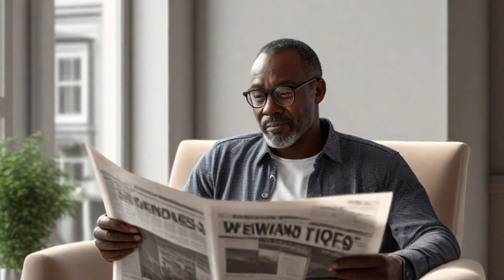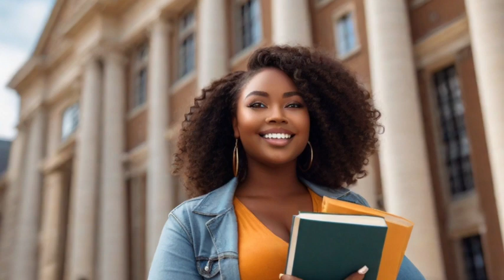She was and called names, but they lived to regret it.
Beautiful African folklore story of a beautiful girl who got pregnant out of wedlock and was counted as a never amount to anything, abandoned and despised. But her outcome will amaze you.